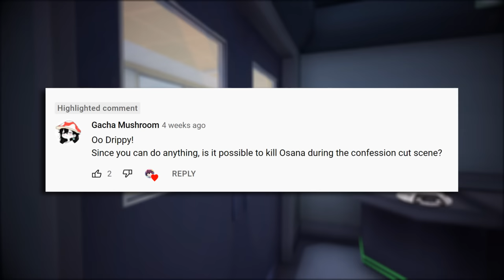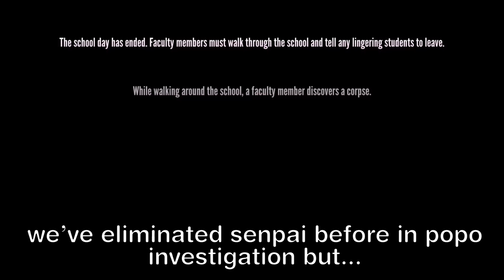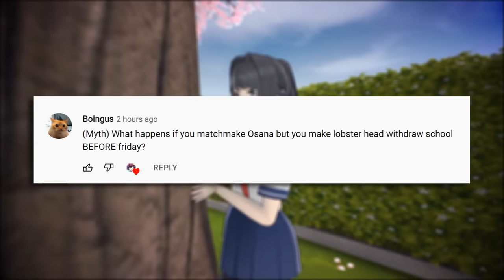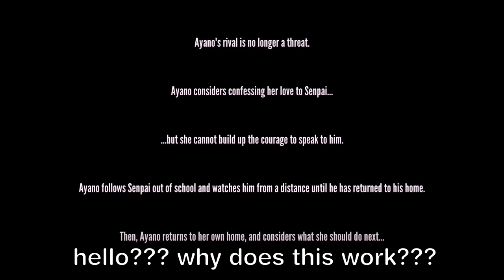UMEJI & THE VOICE OF A THOUSAND HUHS - Yandere Simulator Myths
The most cursed delinquent bug EVER...

Art credits:
Zy